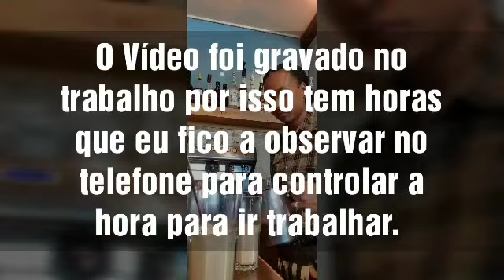Como trabalhar na Alemanha sem falar o Alemão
Trabalhar no estrangeiro e sem falar a língua não não é fácil.
Estou a ter uma experiência completa diferente do meu país  " Angola " onde a gente fica a vontade senta, pode estar a comer durante o trabalho,  ficar relaxada, mexer o  telemóvel...

De tão ocupada  fiz o  vídeo no trabalho por isso ficava sempre atenta nas horas.